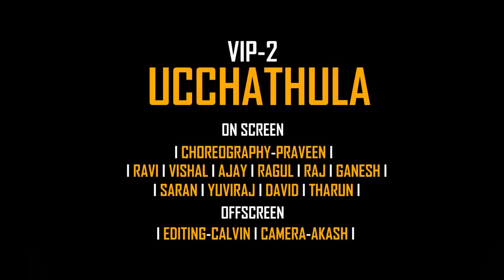Torture Of Raghuvaran-Ucchathula -VIP2 Dance Cover| POINT2CREW| Fan Made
PLACE : CHENNAI(THIRUVOTTIYUR)